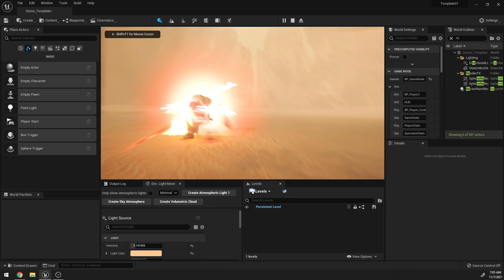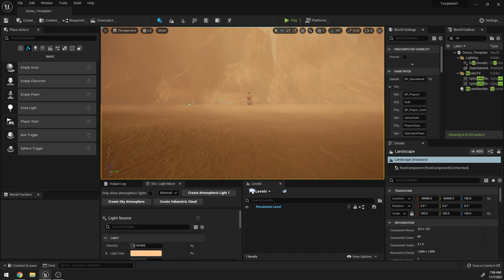PROJECT GRUNT WIP UE5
Just random days to do some fan made dev stuff
forgot to record audio xd